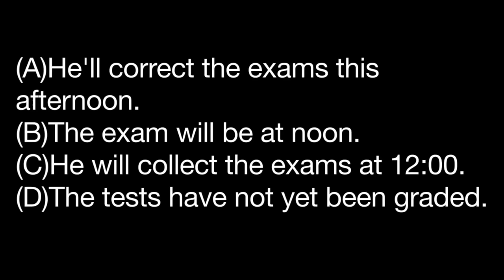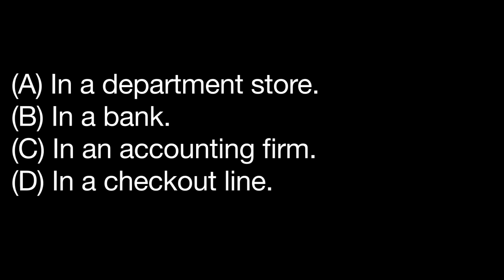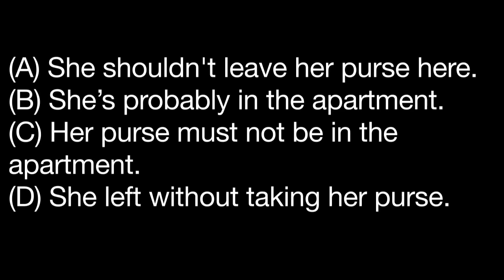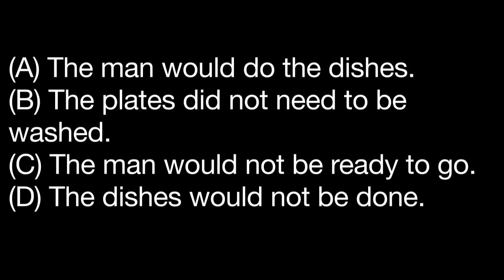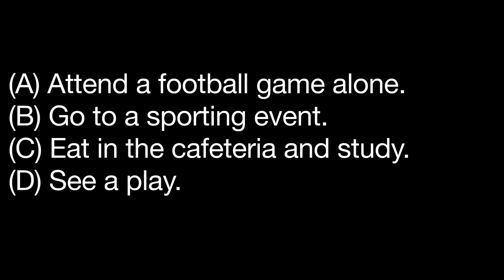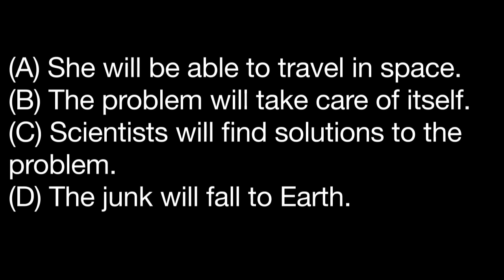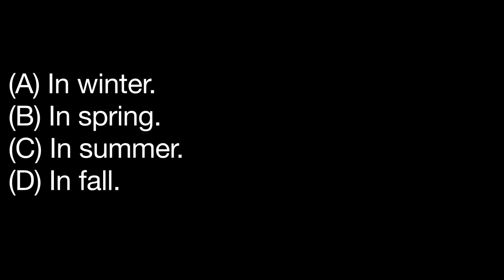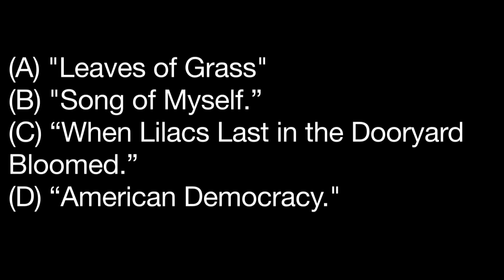Full Toefl ITP/PBT Listening Test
Hi everyone! Here I have a FULL Toefl Listening test. This is ITP / Paper Based, not iBT.
Before you begin, please make sure you won't be interrupted. You must have a sheet of paper to write your answers.
DO NOT take notes.
DO NOT pause the video.
DO NOT repeat any part of the video.
DO NOT skip questions of try to see the answers before the end of the video.

The most complete collection of Toefl Exercises.

And you can visit my Facebook page!

If you want more videos like these, let me know on the comment sections!